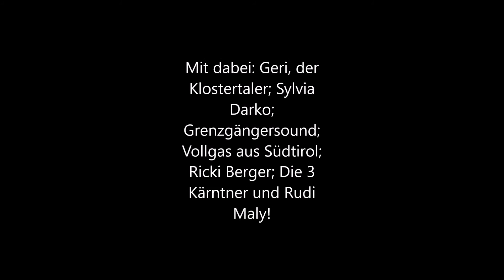Sylvia Darko Das Glück wächst nicht auf den Bäumen Bilder vom Dreh Folx Stadl 10 2018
Sylvia Darko- Das Glück wächst nicht auf den Bäumen! Ein Titel des aktuellen Album: Für Eile hab ich keine Zeit"
Impressionen vor und hinter der Kamera. Ausstrahlung am 10.und 11. November 2018 auf Folx TV.